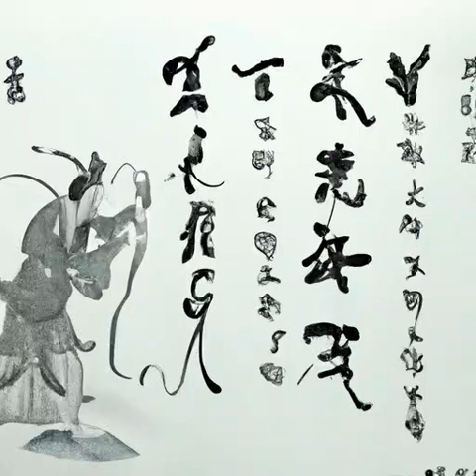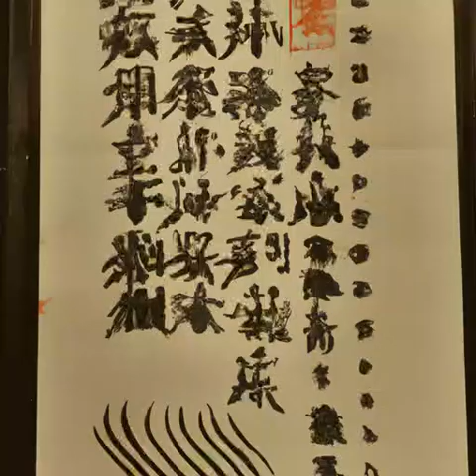第125章 熟悉的东西（第一卷如坠地狱《神秘复苏》）